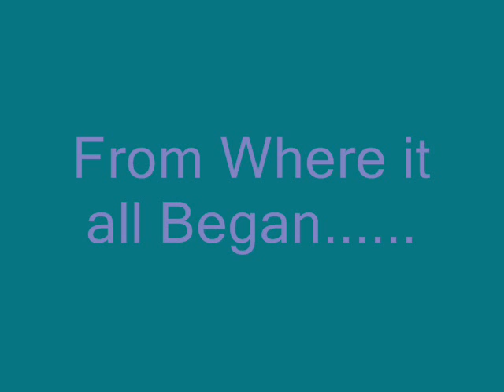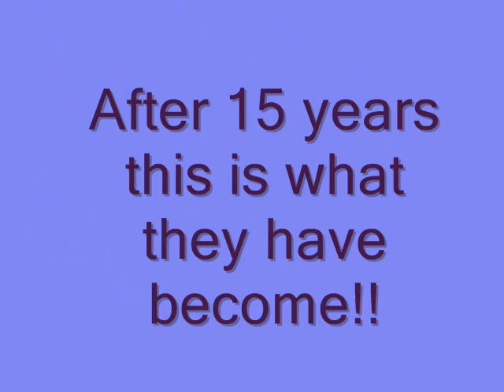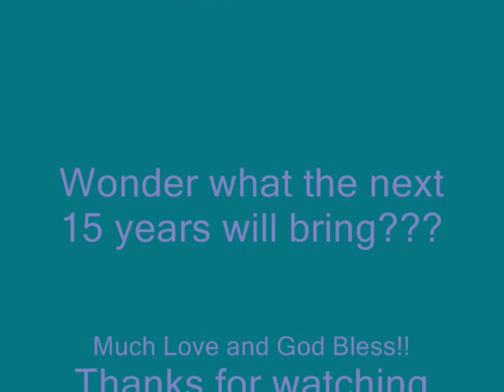15 years in the making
just a small timeline of the Backstreet Boys for the last 15 years!!